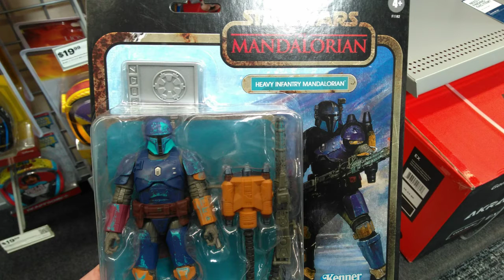9/7/20 Star Wars Figure Hunt at Best Buy